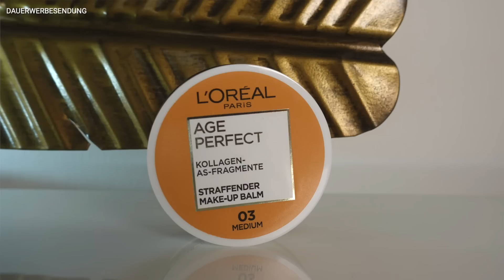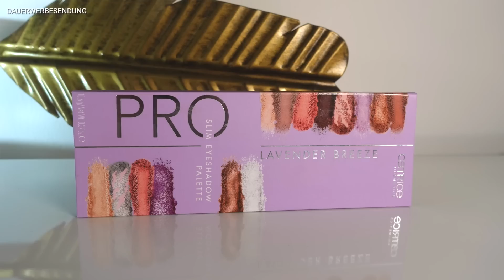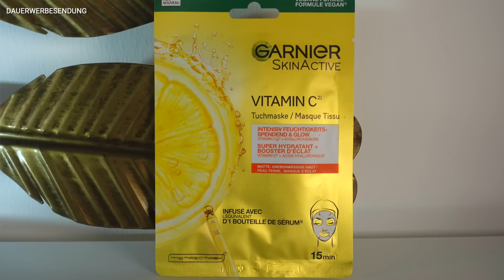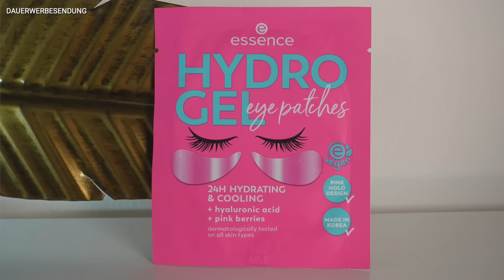xxl dm Haul Mai 2022 | Neuheiten ausprobieren & Verlosung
xxl dm Haul Mai 2022 mit Try On - First Impression meiner neuen Schätzchen incl. neue Foundation von L'Oréal 😍

Hey Ihr Lieben, ich habe wieder bei dm geshoppt.

0:00 Intro und Verlosung
02:40 Foundation

Bei Beautymates kannst Du den Mai noch 30% auf deine gesamte Bestellung sparen
05:30  Beautymates: ►Rabattcode: franka30
(Spare jetzt 30% auf deine gesamte Bestellung)
►Set Konfigurator:

10:45 Lipgloss Catrice Kaviar Gauche und Volumizer
12:40 Augenmakeup
mit Code FRANKA15 nur 8,42€ statt 9,90€ geht auch auf Catrice Produkte !!!
16:20 Catrice Face Kaviar Gauche Palette
20:00 Face Spray
Code: FRANKA15
22:00 Trockenshampoo
24:30 Manhattan Shimmer für den Körper!
27:00 Primer
27:30 Augenpatches
28:30 Augenbrauen Puder Catrice
30:00 nicht nachkaufen :-)

Verlost wird die Muttertagsbox von Glossybox !

3. Schreibe mir einen lieben Kommentar unter dieses Video mit das Du teilnehmen möchtest und evtl. welches Produkt Dir gut gefallen hat.
Du kannst auch den Verlosung benutzen✅
4. Die Verlosung ist ab 16 Jahren oder mit Einverständniserklärung der Eltern
5. Die Verlosung endet am 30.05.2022 um 23:00 Uhr
6. Der Gewinner wird per Antwort auf ihren/seinen Kommentar benachrichtigt und muss sich innerhalb einer Woche nach Verlosungsende bei mir per Mail oder Instagram melden
7. Der Rechtsweg ist ausgeschlossen
8. Jeder kann 1x teilnehmen
9. Die Verlosung gilt für Deutschland
10. YouTube hat nichts mit dem Gewinnspiel zu tun.
11. Bitte schreib wenn vorhanden Deinen Instanamen in die Kommentare, damit ich Dich im Gewinnfall einfacher kontaktieren kann.

Du sparst 20% auf die erste Box! Ohne Spezialboxen.

Social Media ✔

Erklärung bzgl. der Einblendung von Dauerwerbesendung:

Werbevideo: bezahlte Produktplatzierung mit Beautymates

*Anmerkung*
Damit ihr die Produkte schneller findet, verlinke ich euch diese natürlich gerne :). Es entstehen für euch natürlich keine Mehrkosten (die Preise zu denen ihr die Produkte kaufen könnt bleiben also gleich). Ihr könnt die Produkte gerne über die gekennzeichneten Links kaufen und mich damit unterstützen, damit ich weiter in besseres Equipment für meine Videos investieren kann und ich somit auch meine Videoqualität verbessern kann. Ich bedanke mich für jegliche Unterstützung Eurerseits 😘

Es gilt die Datenschutzerklärung der jeweiligen Seite. Ich speichere keine Daten.

xxl dm haul Mai 2022, xl dm haul Mai 2022, dm haul, makeup neuheiten, neues drogerie makeup, drogerie make up 2022, drogerie neuheiten 2022
full face drogerie makeup 2022, full face drogerie neuheiten 2022, drogerie makeup tutorial, makeup tutorial mit drogerie produkten, max factor pure miracle foundation,
dm haul Mai 2022, dm haul Mai 2022, dm produkte im live test, neue drogerie produkte im test, neues drogerie make up Mai 2022, neues drogerie make up Mai 2022, produkttest Mai 2022, neues make up Mai 2022, xxl dm haul review, neuheiten aus der drogerie Mai 2022,,